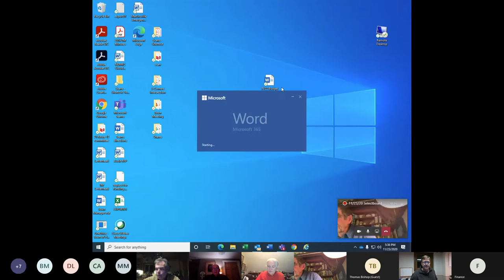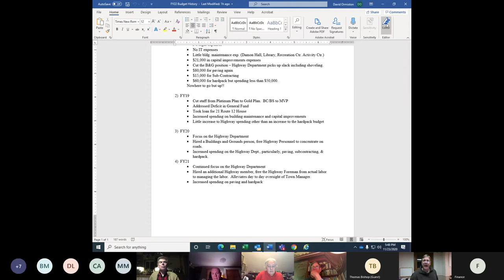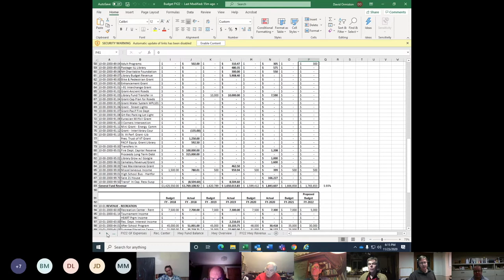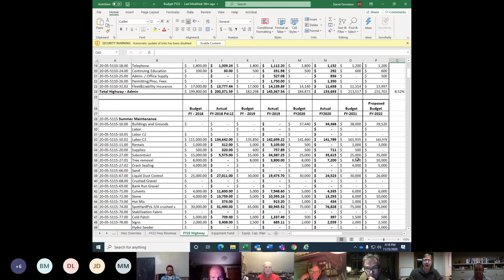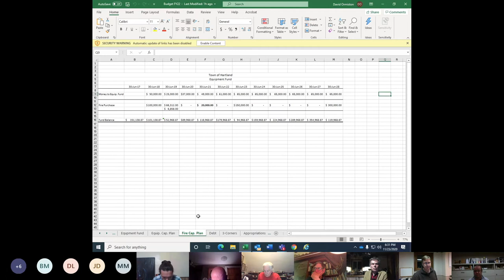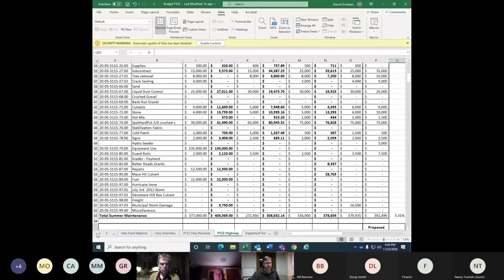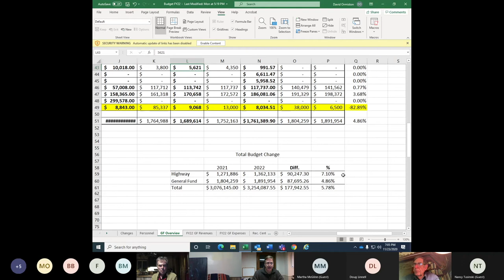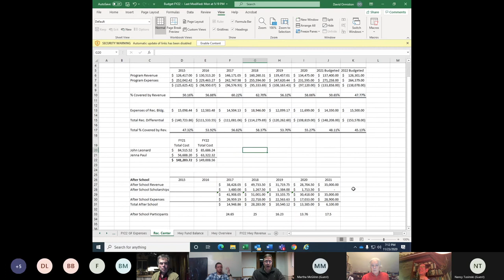Hartland Selectboard 11/23/20